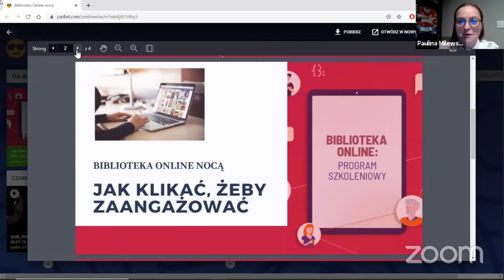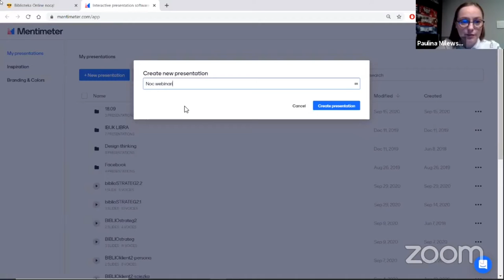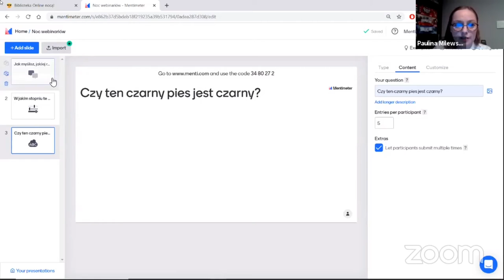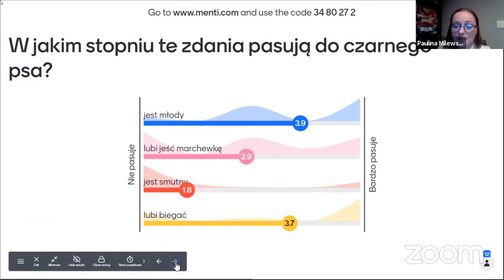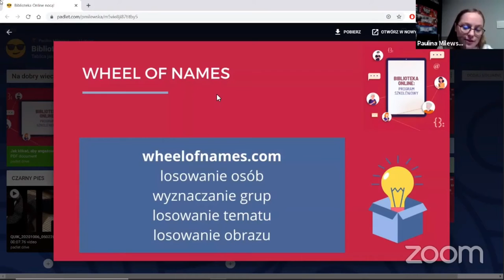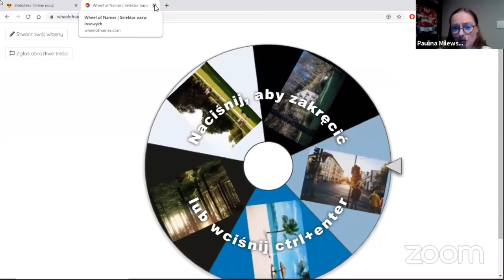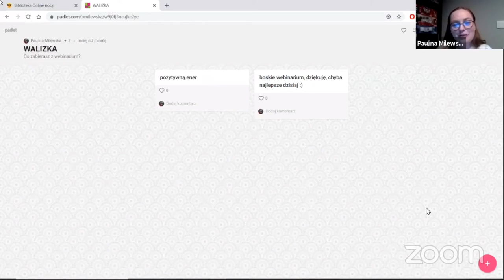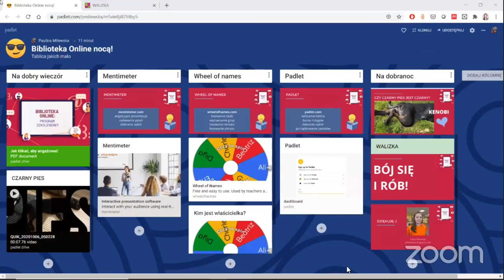Jak klikać, aby zaangażować, czyli o angażowaniu online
Paulina Milewska opowiada o interaktywnych narzędziach do angażowania publiczności online.

Webinarium powstało w ramach projektu Biblioteka Online realizowanego przez Fundację Rozwoju Społeczeństwa Informacyjnego we współpracy ze stowarzyszeniem Labib.

Pozostałe nagrania z sesji webinariów Biblioteki Online Nocą, która odbyła się 10 października 2020, znajdują się tutaj:

Dofinansowano ze środków Ministra Kultury i Dziedzictwa Narodowego pochodzących z Funduszy Promocji Kultury.